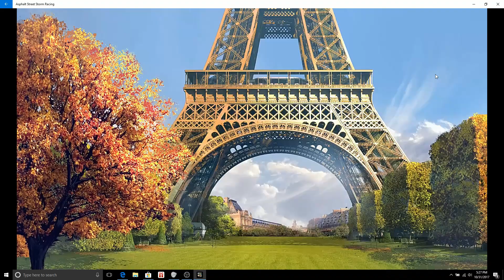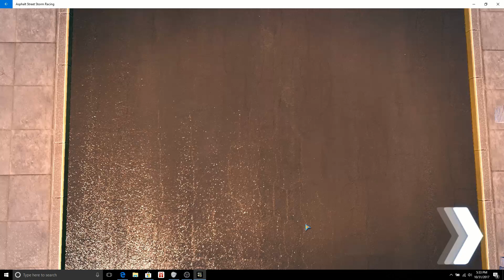GETTING THE DART OUT - ASPHALT STREET STORM RACING - EPISODE #1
Using the ole Dart and racing up the ranks :-)